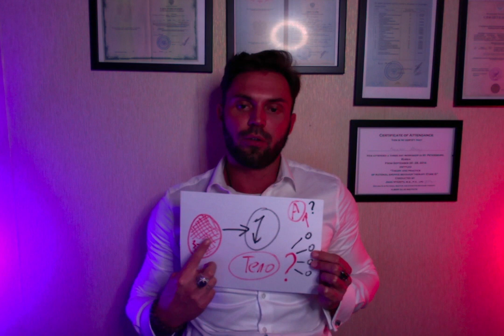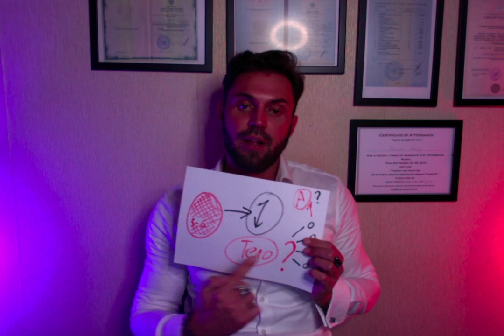Панические атаки и всд. Какая связь?